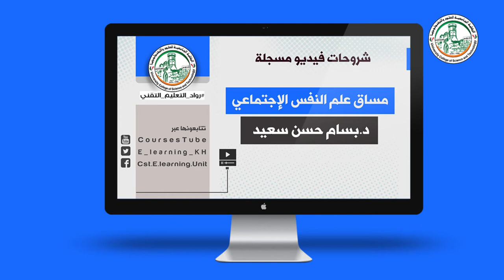المحاضرة السادسة من مساق علم النفس الاجتماعي